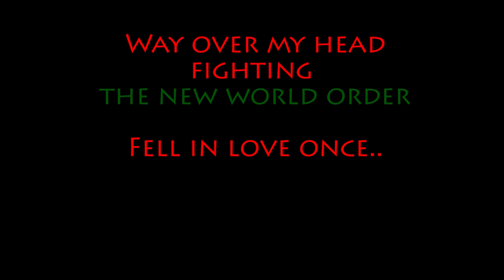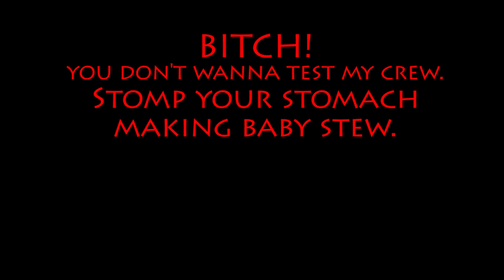Midnite - Gotcha Gang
"Midnite" by Gotcha Gang

Short track to vent.

Studio Recording